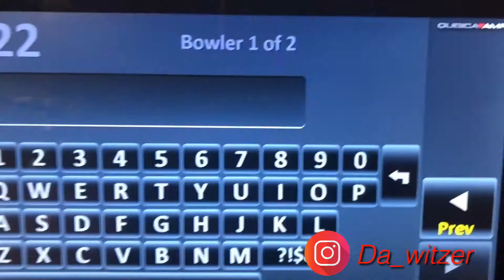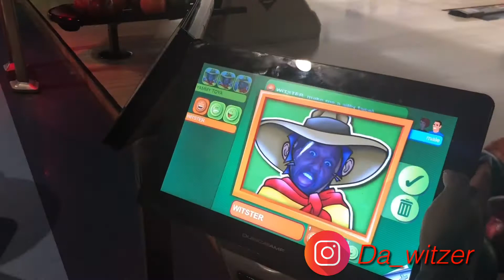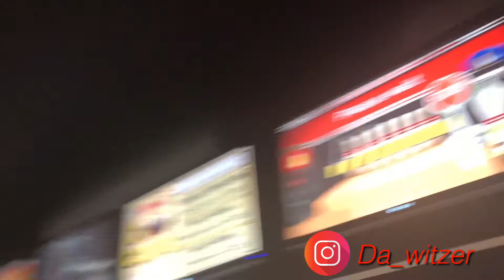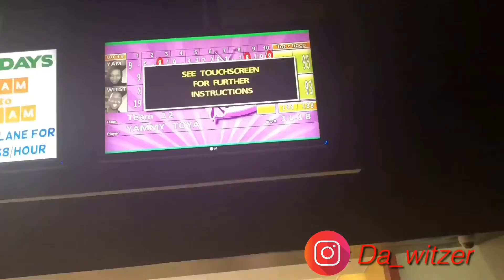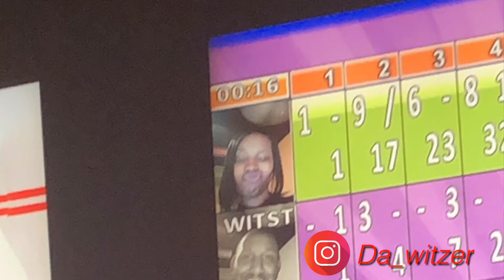June 21, 2019